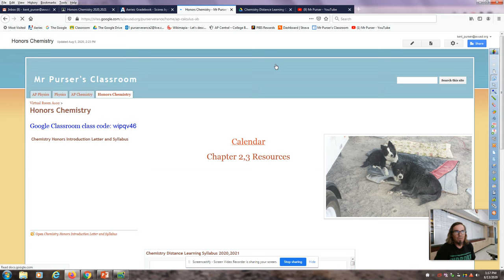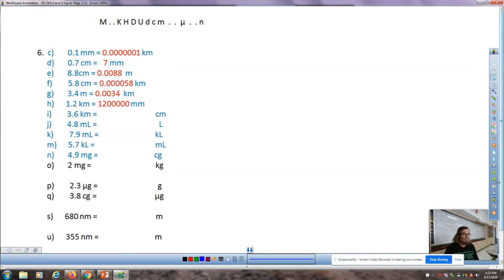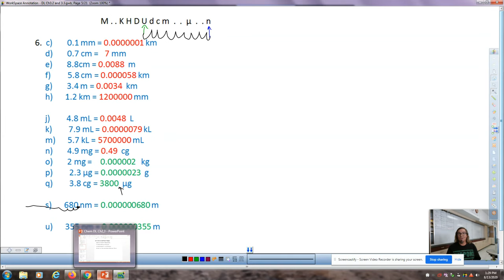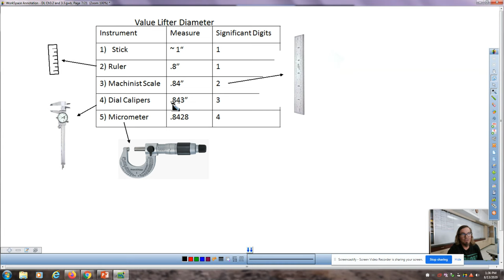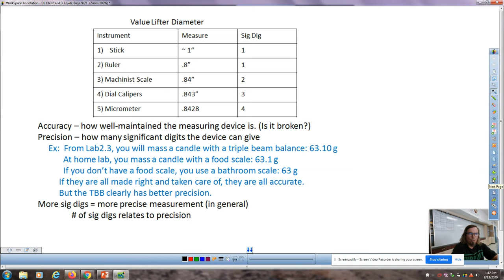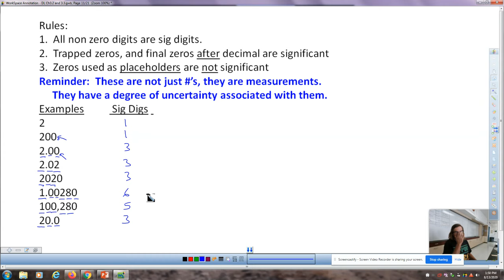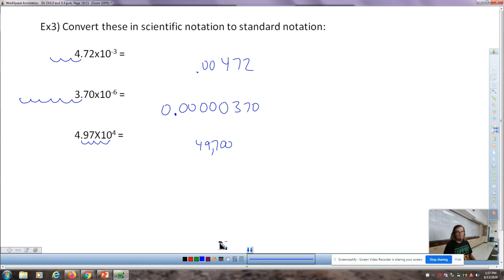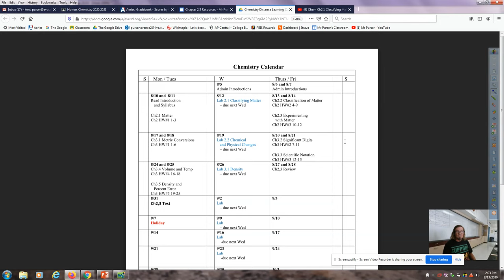Chem Ch3.2 Significant Digits and Ch3.3 Scientific Notation